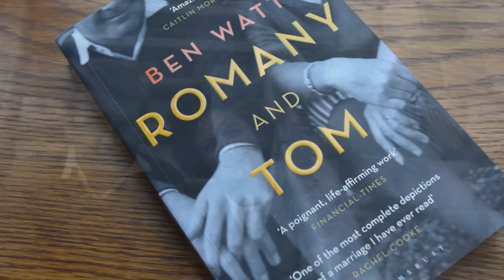Ben Watt / 'Romany And Tom' / Book Trailer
Tommy Watt was a working-class Glaswegian jazz musician whose 1950’s heyday took him into the glittering heart of London’s West End. Romany Bain was RADA-trained Shakespearian actress, who had triplets in her first marriage before becoming a leading showbiz feature writer. Divorcees from very different backgrounds, they came together like colliding trains in 1957. Both a personal journey and a portrait of his parents, 'Romany and Tom' is Ben Watt's vivid story of the post-war years, ambition and stardom, family roots and secrets, life in clubs and in care homes. It is also about who we are, where we come from, and how we love and live with each other for a long time.

Longlisted for Samuel Johnson Non-Fiction Prize 2014

Best Biographies and Memoirs 2014 - GUARDIAN
Readers’ Books of the Year 2014 - GUARDIAN
Best Memoirs 2014 - MAIL ON SUNDAY
“Moving and evocative” Alan Johnson, Books of the Year, OBSERVER

“Elegantly written and clear-sighted” THE INDEPENDENT
"A poignant, life-affirming work." FINANCIAL TIMES
“Watt has written about personal trauma before in his 1996 memoir ‘Patient’. This … pulses with the same combination of clarity and kindness. Unsentimental and humane’ 4 Stars. THE DAILY TELEGRAPH
"Neither sentimental nor savage, yet often wise, moving and entertaining within the same paragraph, Romany and Tom is a major achievement to rival any of Watt's recordings." GUARDIAN
“Watt’s beautiful, faithful memoir of his parents. It made me bawl roughly every thirty pages. This is such a rich book, smoky social history … deftly punctuated with some wonderfully unlikely show business vignettes. Most impressive of all is the book’s near-perfect structure. Sly and seamless, its abundant layers offer one of the most complete depictions of a marriage I have ever read.” NEW STATESMAN
“'Romany and Tom’ may be the most beguiling book you’ll read all year. He has a songwriter’s gift for the deft phrase while his powers of observation and recall are quite extraordinary … at once downbeat and uplifting.” 5 Stars. MAIL ON SUNDAY
“Watt captures what real life feels like, and he captures it with breathtaking clarity, beauty, and precision … a beautifully written love story filled with pain, truth, raw emotion, and endless complexity.” LA REVIEW OF BOOKS
“Frequently deeping touching” PASTE MAGAZINE
"You know when everyone last month was going 'Ben Watt's 'Romany & Tom' is amazing?' I've just read it. It really is." CAITLIN MORAN
"INCREDIBLE. It's funny, incredibly moving, beautifully written, really thought-provoking." ALEXIS PETRIDIS, THE GUARDIAN
"It is a beautiful book, a story which will resonate with many and in many different ways. There are moments when I laughed and parts when I had to stop reading for a bit, draw breath and then continue." GIDEON COE, BBC 6MUSIC
"F*ck Morrissey: Romany & Tom is the most beautiful, compelling memoir by a musician you'll read for a very long time." JOHN NIVEN